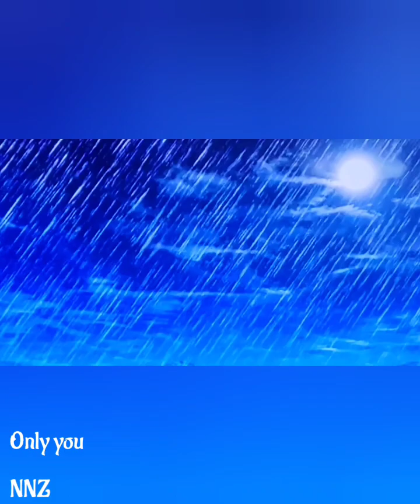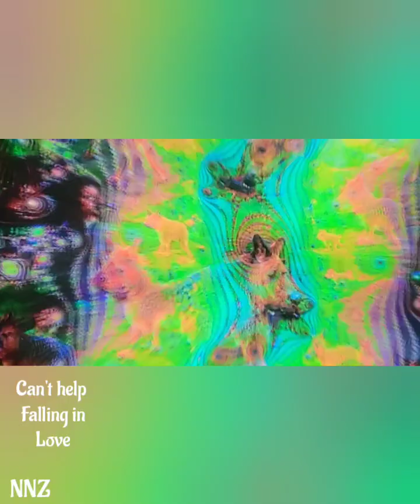NNZ Music night comp 5-11323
4 💩's n  😃's
Killin time.